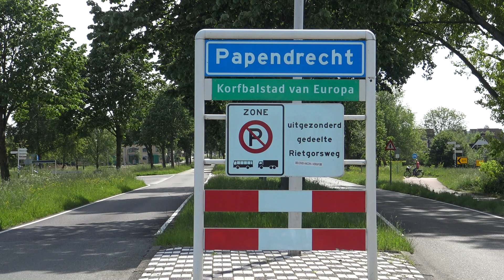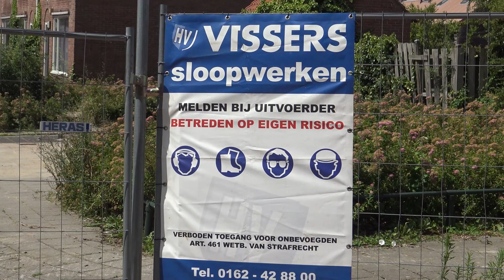Papendrecht in vogelvlucht deel 24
De woningen aan de Weteringsingel, Boomgaardstraat en deel Badhuisstraat zijn inmiddels helemaal afgesloten. Aannemer Heijmans heeft om de veiligheid te garanderen de straten afgezet met hoge hekken.
De laatste bewoners zijn eind april vertrokken en op 1 mei 2023 waren alle 99 te slopen woningen overgedragen aan aannemer Heijmans.

Planning
De grove planning is als volgt: de komende weken worden de woningen door de nutsbedrijven afgesloten van water, gas en licht.
Rond de zomer begint de aannemer met het verwijderen van asbesthoudende bouwdelen in de woningen volgens wet- en regelgeving. Daarna worden de woningen en de bergingen gesloopt.
Woonkracht10 verwacht begin 2024 klaar te zijn met de sloop.
Hierna komt de gemeente in actie en wordt er gestart met het bouwrijp maken van het terrein en de aanleg van openbare riolering.
Als de gemeente en de nutsbedrijven deze werkzaamheden hebben afgerond, kan de aannemer in het voorjaar van 2024 starten met de nieuwbouw van 137 woningen. Naar verwachting zijn de woningen eind 2025 opgeleverd.